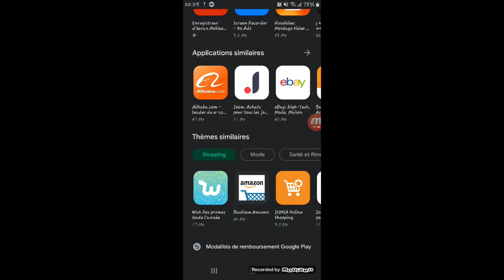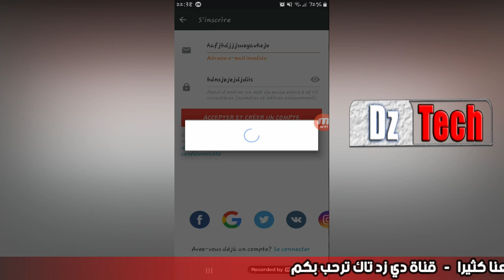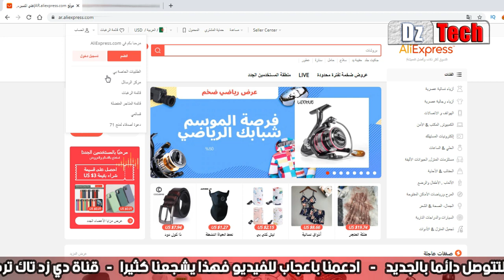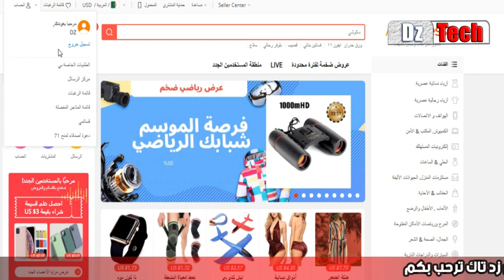Aliexpress كيفية التسجيل في موقع علي اكسبرس من الهاتف و جهاز الكمبيوتر+ تثبيت تطبيق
اليوم سوف نشرح طريقة التسجيل في التطبيق الخاص بموقع علي اكسبريس والتسجيل في موقع علي اكسبريس في أجهزة الكمبيوتر أيضا لنتابع الشرح.
كيفية التسجيل في موقع Aliexpress
كيفية الشراء بطريقة احترافية من موقع علي اكسبريس بأقل الاسعار Aliexpress coins